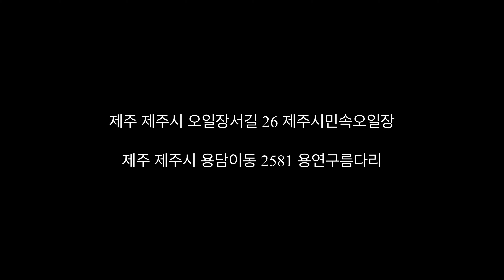마당에 야자수 심고🌴 장어 낚시하는 제주일상🎣｜제주오일장｜용연음악회🎶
2023. 05월 마무리 일상 브이로그🌈
동한두기 한 지붕 두 가족의 제주도 일상 이야기
뜬금이 아부지가 직접 잡은 한치와 갑오징어로 뜬 회&숙회 먹는 저녁상🦑
더워진 날씨탓에 낮에는 제주견 뜬금이 산책, 저녁엔 스벤이와 뜬금이 함께 산책하는 일상🦮
그리고 첫 제주 오일장 시장 경험🛍
마당에 야자수 심고🌴, 첫 장어낚시 성공한 이야기🎣
아름다운 용연다리에서 열린 음악회를 우리집 마당에서 즐겼던 제주 일상 브이로그🎻

+  6월엔 할미가 제주에 놀러와서 스벤이랑 서귀포로 한달살이를 갑니당🚗
한달살이중에 틈틈히 편집해서 7월에 최대한 빠르게 다음영상으로 찾아뵐께요.
구취하지 말고 기다려주세용 😘

[ BGM Info ]

Title: Fun Play
Artist : Chiro
Genre : BGM

Title: Little Friends
Artist : Chiro
Genre : BGM

Soul Hiphop Music by Chiro
Artist : Chiro
Genre : BGM, Soul Hiphop

00:00 프롤로그 갑오징어,한치 저녁상
00:23 오산완1
01:43 야자수 심을 준비
02:53 제주 오일장
11:10 마당에 야자수 심기
12:15 오산완2
13:36 Rainy day mood
14:18 장어 낚시
18:52 용연 음악회